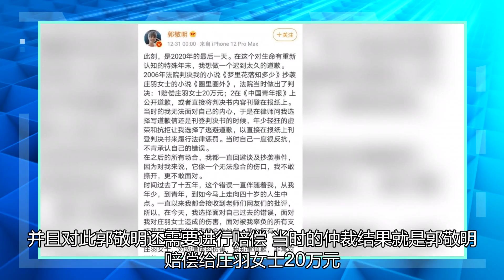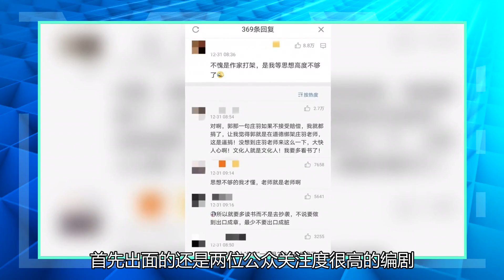2020年的最后一天，郭敬明道歉，于正道歉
演艺圈内备受关注的并不仅仅是明星艺人，还有一些编剧导演等等，他们的公众关注度也都是很高。毕竟，身为演艺圈内不可或缺的一成员，编剧导演们的一举一动都与公众的娱乐文化息息相关。